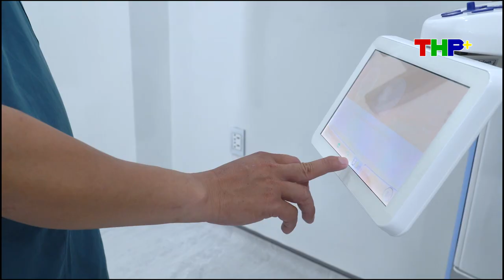Check in Nha Khoa Mạnh Hùng | Số 45 Tôn Đức Thắng, Lê Chân, Hải Phòng